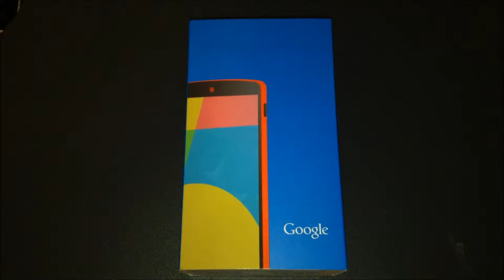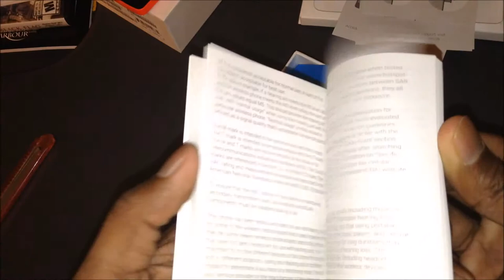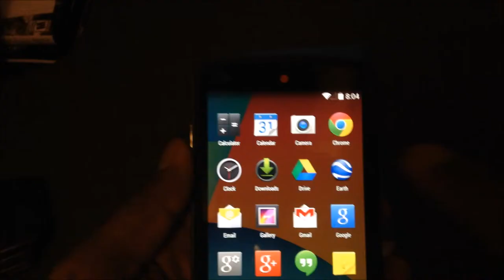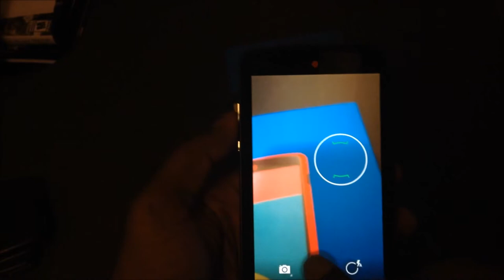Unboxing: Google Nexus 5 (Bright Red)